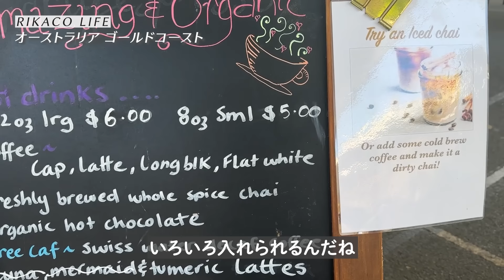【Vlog】オーストラリア ゴールドコーストへ旅行に来ています〜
お買い物もして楽しく過ごしています

二人の息子を育てあげた子育て論や、更年期、終活入門までじっくり語りもあり！

check check！！

株式会社サニーサイドアップ

SUNNY SIDE UP Inc.

■スタッフからのお知らせ
誹謗中傷/煽り/売名行為等、他の視聴者が不快になるコメントはご遠慮ください。
悪質なコメントを発見した際にはスタッフの判断によりコメント削除およびアカウントブロックなどの対応を取らせて頂く場合がございますので予めご了承ください。